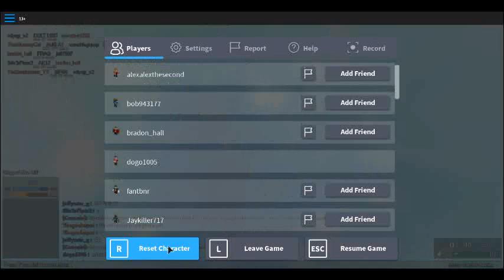8/14 phantom forces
yes a video